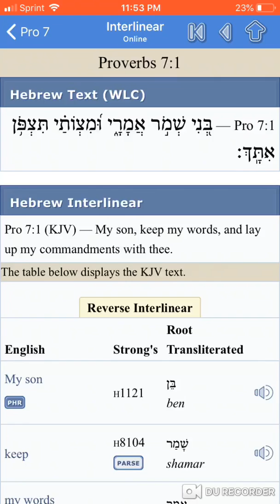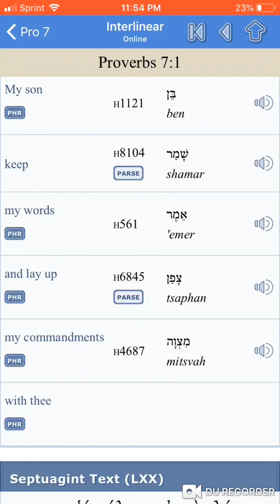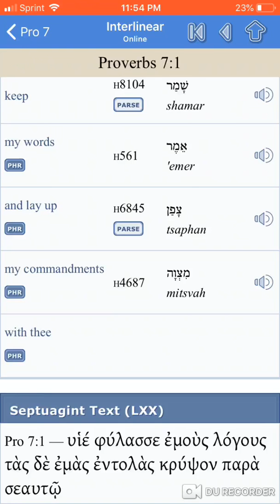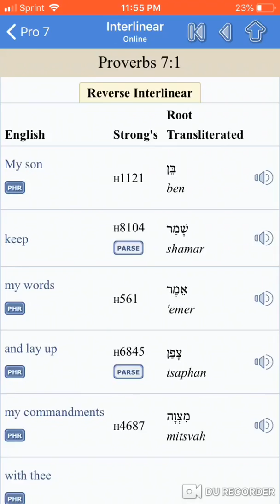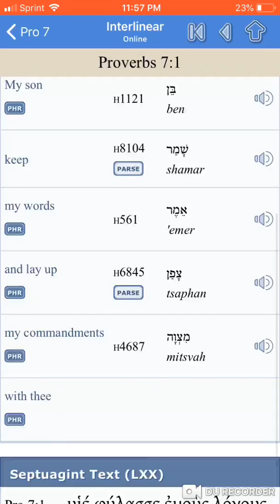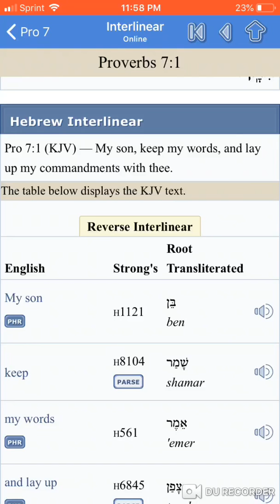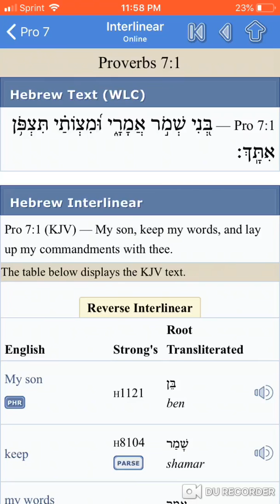Proverbs 7:1 in the Hebrew